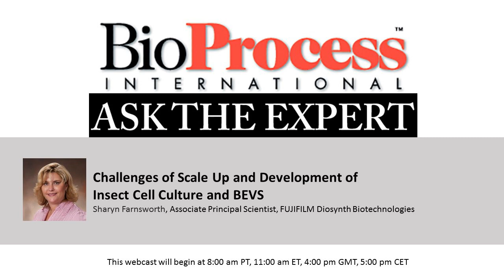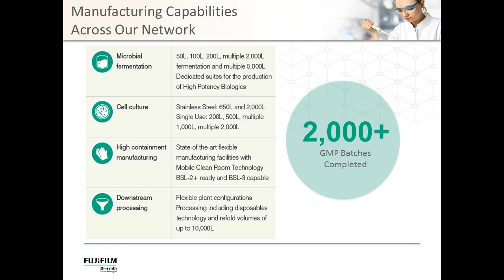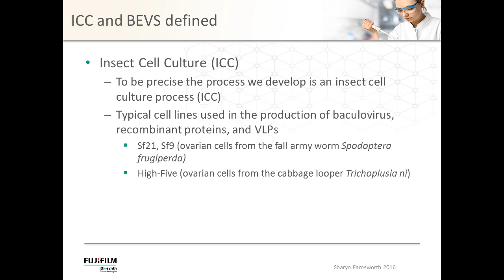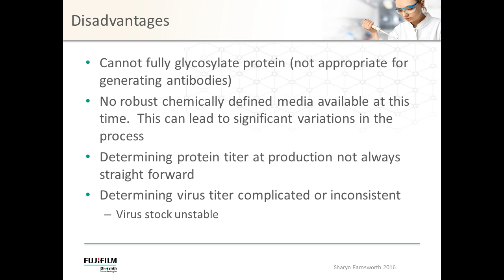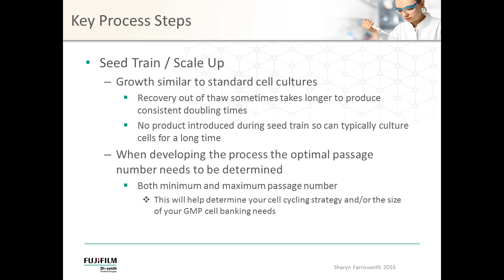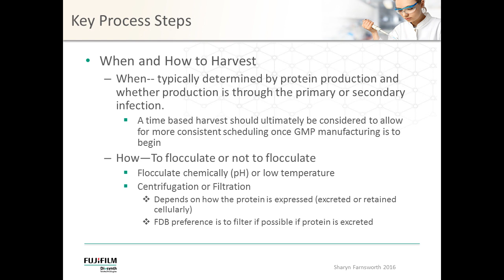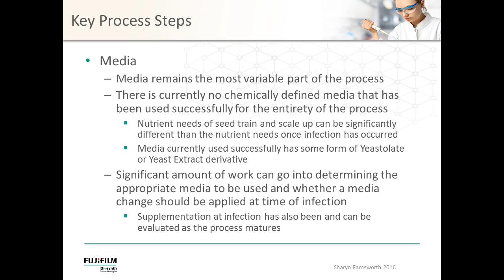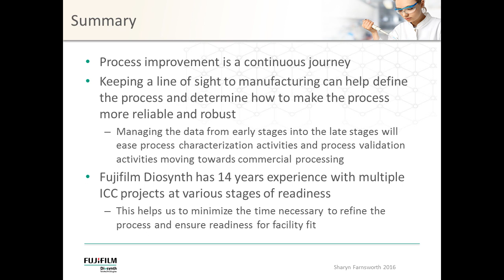Challenges of Scale Up and Development of Insect Cell Culture and BEVS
BioProcess International Ask the Expert, Fujifilm & Diosynth Biotechnologies